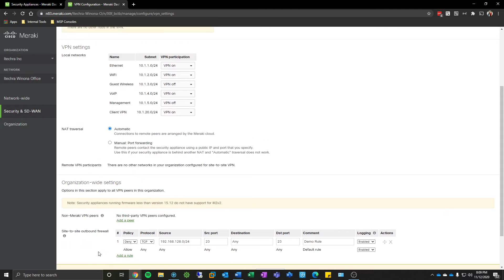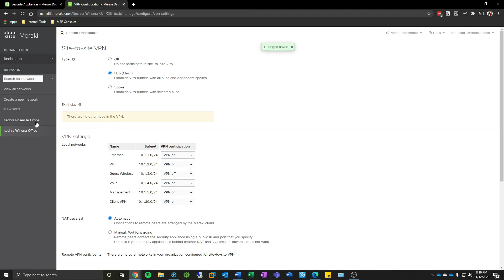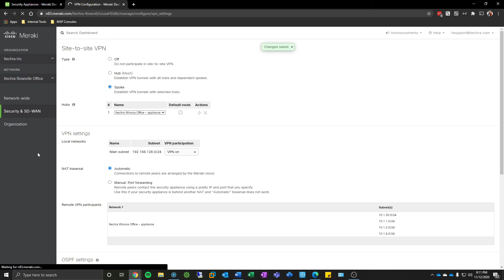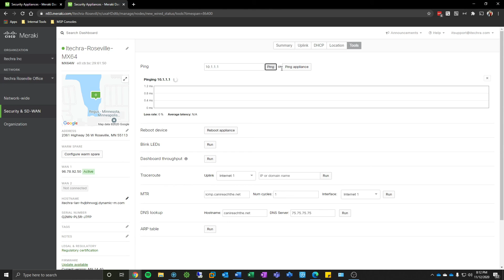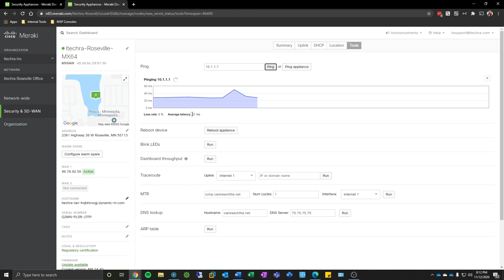How to Set Up Meraki Auto VPN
Dylan walks through how to set up a Meraki Auto VPN and how to navigate some of its features. This well explained step by step instruction will have your Auto VPN running in no time.